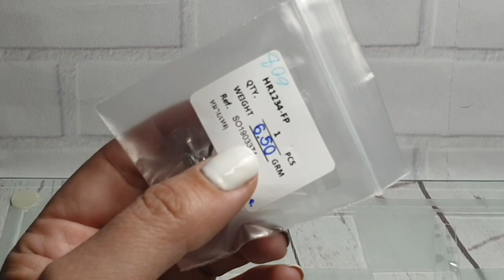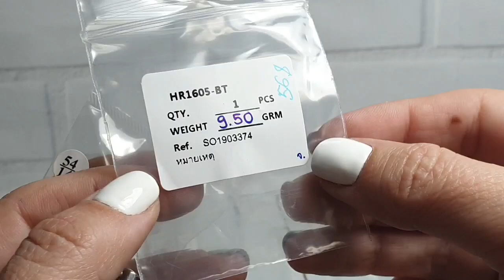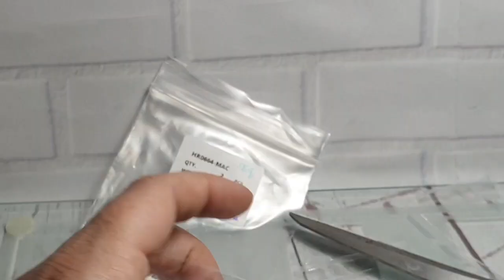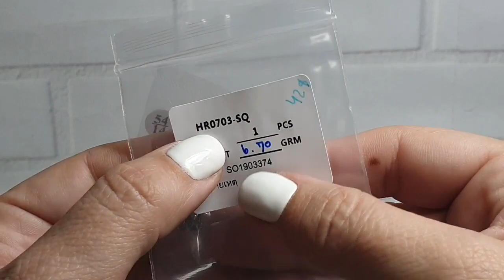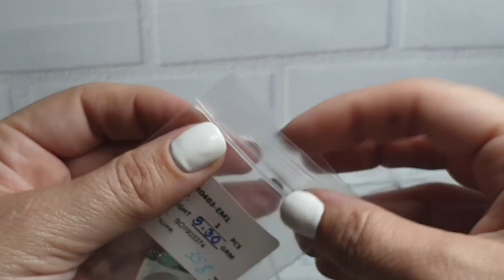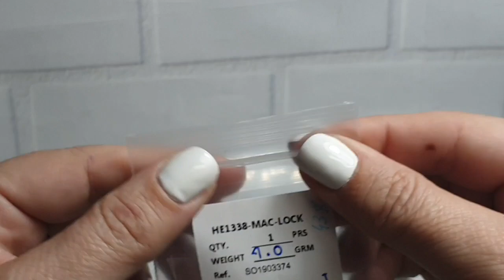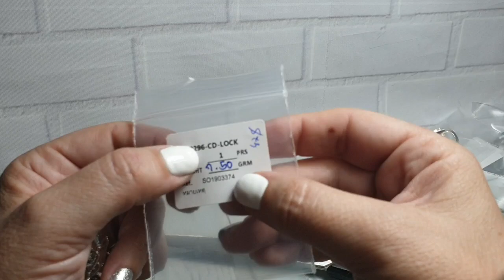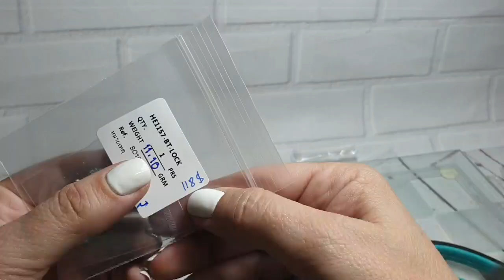18.10.19 МАРКАЗИТ☝️🍒👌капельное серебро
капельное серебро